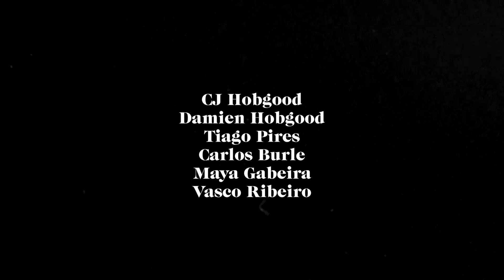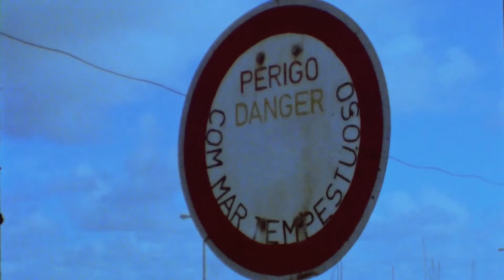Old World Culture and New World Surfing in Portugal | Made in Europe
Made In Europe is a three-part series exploring the unique lives of surfers who call the Old World home. For the third and final instalment, Southern California-based filmaker Matt Payne links up with fellow Americans CJ and Damien Hobgood and heads to Portugal, which in recent years has been the epicentre of surfing evolution. While France holds the title of competitive surfing capital of Europe, Portugal is not too far behind, thanks to high profile WQS events and, of course, the Rip Curl Pro, held in Peniche.